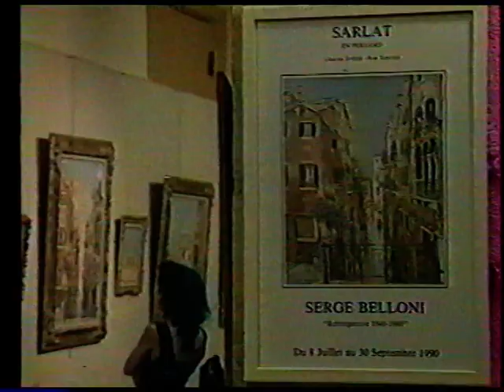XL présente Sarlat